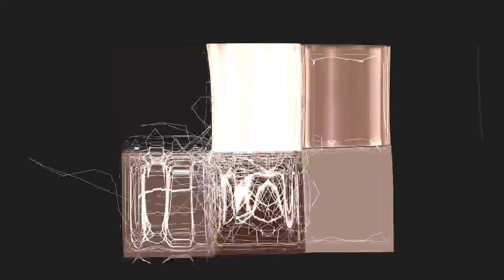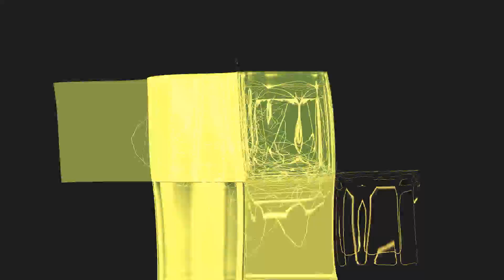離情依依B面06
離情依依(B面06)